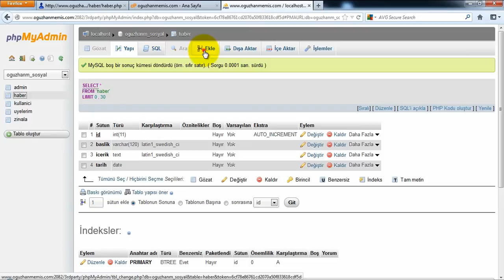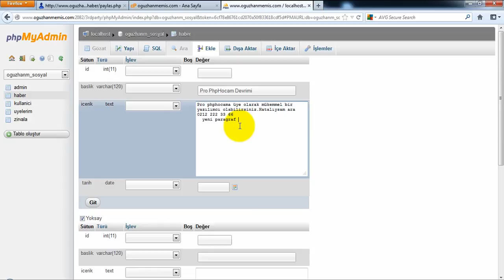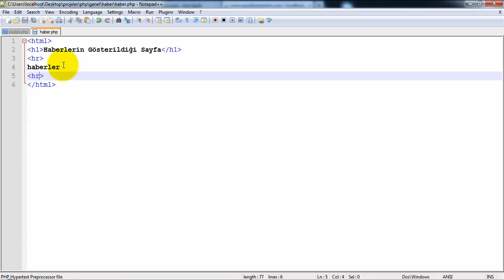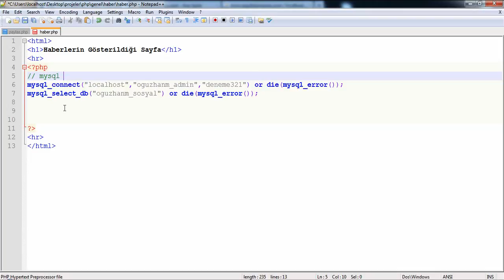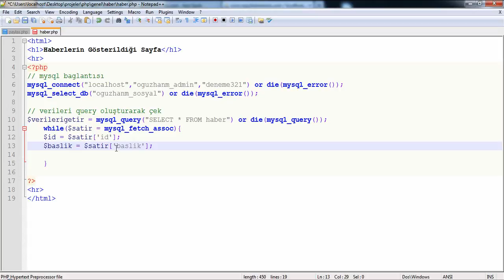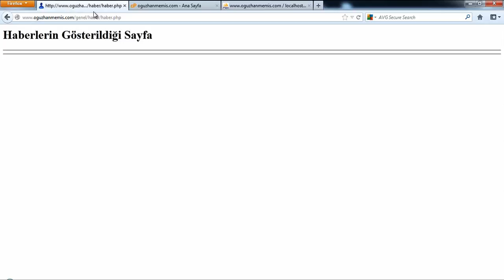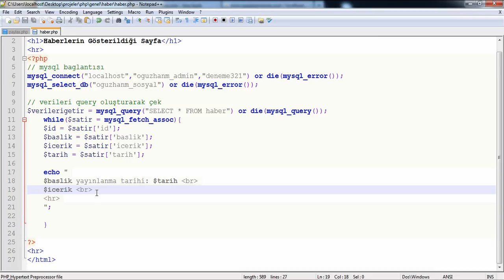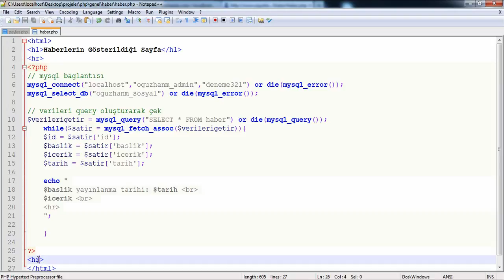Haber Paylaşımı 2 - Ders 20